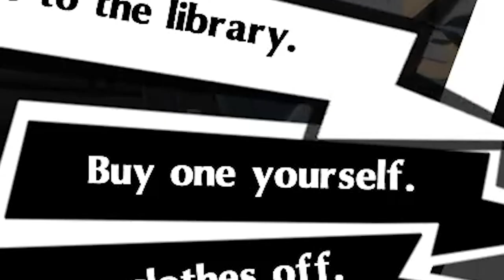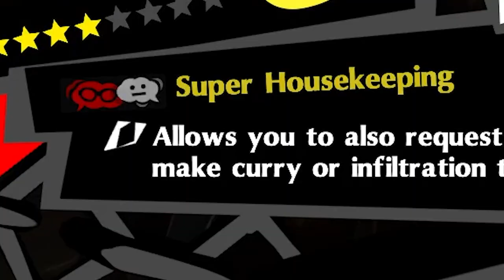Persona 5 Royal Experience #4 - Yusuke's midnight calls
Speaking of Egypt, did ya know that Cleopatra was born closer to the invention of the iPhone than the creation of pyramids? Now you do.

Persona 5 royal, blind playthrough, stream highlights, edited, gaming, weebs